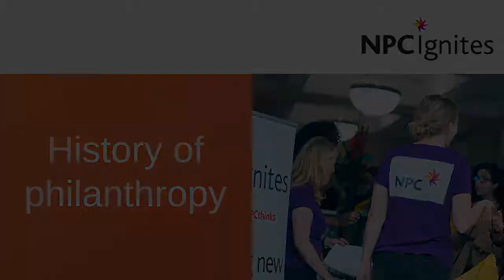History of philanthropy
How do we define good causes and the reasons behind social needs? Should activity by donor-led or charity-led? What counts as success and who counts as an expert? And where does the money ultimately come from? Can bad money be used for good? This session will explore where philanthropy money and attitudes have come from, what this means for giving today, and what responsibilities funders have to ensure they are giving well. Speakers include Clare Wilkins, Principal, NPC, @ClareWilkinsNPC; Rhodri Davies, Head of Policy, CAF, @Rhodri_H_Davies, @Philliteracy; Dr Sarah Flew, Deputy Director of Development, Imperial College London, @C19thLondon; Maureen Grant, Assistant Trust Secretary, The Joseph Rowntree Charitable Trust, @MaureenAgrant.

If this session has raised a question that you want an answer to, get in touch with NPC on social media (don’t forget to mention which session you were watching): @ClareWilkinsNPC, @NPCthinks, NPCIgnites.

Rhodri Davies:
'Rhodri Davies is Head of Policy at Charities Aid Foundation (CAF), and leads Giving Thought – CAF’s in-house think tank focussing on current and future issues affecting civil society. He presents CAF’s Giving Thought podcast and is the author of Public Good by Private Means: How philanthropy shapes Britain, which traces the history of philanthropy in Britain and what it tells us about its modern role. He has researched, written and presented on a wide range of topics – from charity taxation to the civil society implications of cutting-edge technologies such as AI and blockchain – and is much in demand as an adviser to governments, businesses, charities and philanthropists.'

Dr Sarah Flew:
'Dr Sarah Flew is Deputy Director of Development at Imperial College where she oversees several fundraising teams. Sarah is an economic historian; her main research area is the history of philanthropy focusing on London in the C19th. Her research touches upon a variety of themes: the professionalisation of charitable fundraising; gender and philanthropy; corporate philanthropy; anonymous giving; and the theological doctrines that underpin philanthropic action.'

Maureen Grant:
'Maureen Grant is a volunteer producer and presenter at the local community radio station, the Bradford Community Broadcasting. Her programmes include a monthly issue-based discussion programme called Race Matters and she regularly hosts Roundtable, a panel discussion. She is trustee for Not1More (N1M),   an environmental campaign group that supports environmental defenders and investigates the root causes of environmental conflict. Maureen is also actively involved in a number of  community development and racial justice initiatives in West Yorkshire. Maureen recently retired from the Joseph Rowntree Charitable Trust where she managed the Trust’s Sustainable Future grants programme and the West Yorkshire Racial Justice Programme. Whilst there she developed a range of initiatives to support racial justice and grow the capacity of the voluntary and community sector. Maureen’s career also includes group facilitation, training and development. She hails from Guyana where she taught Social Studies and Economics in a secondary school.'